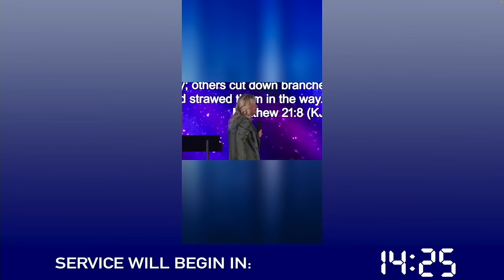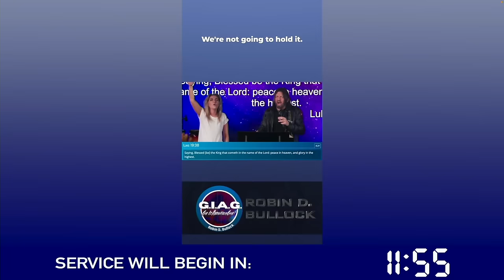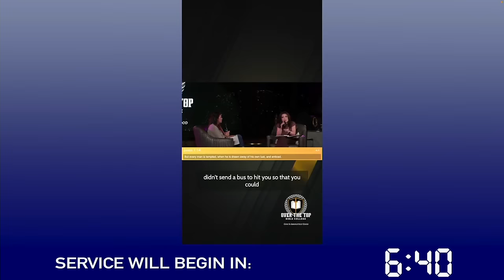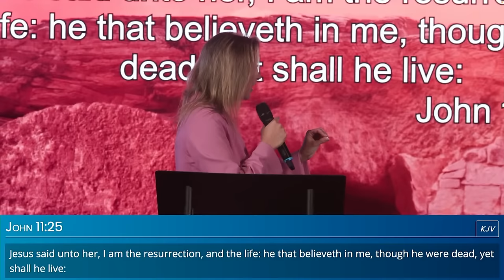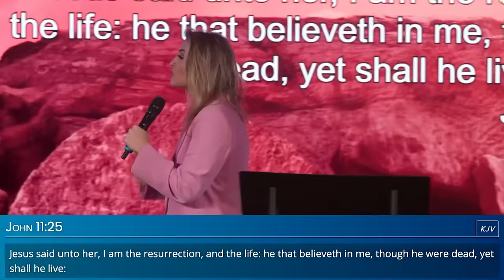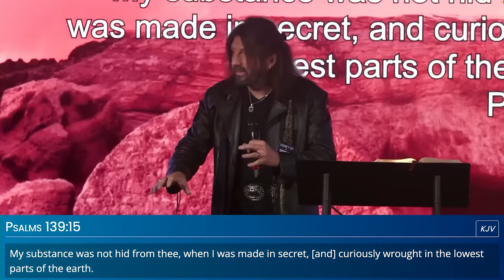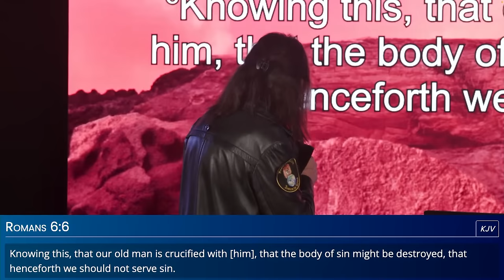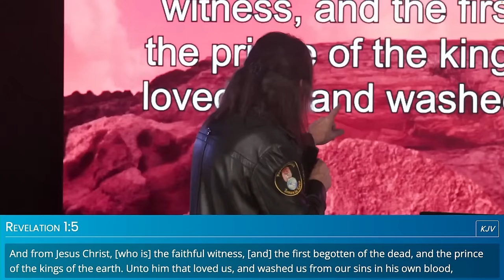Robin D Bullock & Pastor Robin R. Bullock 3.31.2024 - Church Int'l - Easter - Resurrection Sunday!!!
Welcome to the Church International Easter /Resurrection Sunday Morning Celebration & Worship to our Lord Jesus REPLAY for March 31st, 2024!!! Join Pastor Robin & Prophet Robin D. Bullock and Pastor Christa Bullock - Crittenden along with the Church International Worship Team!  Our Church Family is Celebrating Jesus in 2024 at the NEW Church House in Warrior, Alabama!!! God Bless You!!!
GOD IS ABSOLUTELY GOOD!
SHALOM SHALOM!!

So many ministries have been getting SHUT DOWN on YouTube and are fleeing to other platforms, with that being said . We have our 'Plan B' RUMBLE Channel up and running now! Just go to RUMBLE and search CHANNELS (not videos) and search for SavedByHisGrace2 just spelled like that and you will be taken to our channel. On our RUMBLE channel you will see full episodes of FlashPoint, Crusades as we get them and Conferences, also we will feature all services from Regeneration Nashville Church, and Pastor Kent's Mid-week Bible Teaching and MORE! We will continue our work with this channel until the day comes where we can't anymore . . but we will always be there on RUMBLE for our viewers and subscribers! God Bless All of You! Our 'Plan B' RUMBLE Channel link is